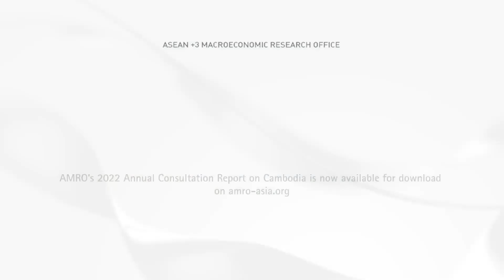Cambodia: Navigating External Headwinds Through Targeted Support and Rebuilding Fiscal Buffers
Watch the highlights of AMRO’s 2022 Annual Consultation Report on Cambodia.

Cambodia’s economy is projected to continue its gradual recovery by growing 5.0 percent in 2022 and 5.4 percent in 2023. The economy is seen to remain resilient, supported by the resumption of tourism and normalization of domestic activity, despite the challenging outlook for the manufacturing sector due to the expected slowdown in the US and EU in the second half of 2022.